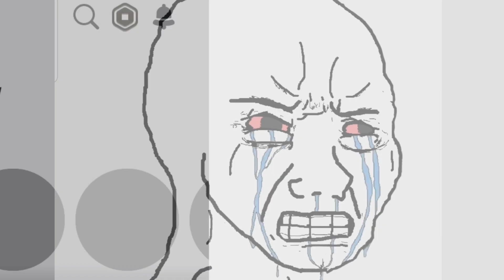I BECAME THE MAN OF STEEL